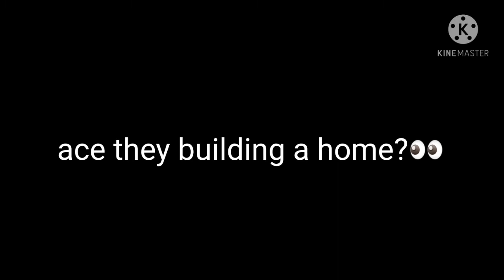A... A BUNKER?